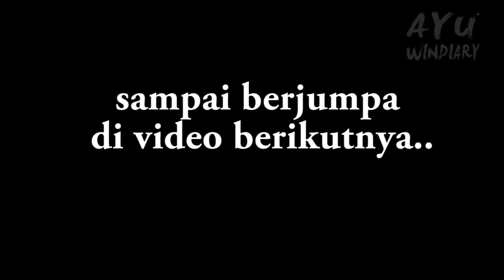Serunya belanja sambil belajar & bermain | DiaryZ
Assalamualaikum bunda..
Kali ini aku akan membagikan keseruanku bersama Zaxvy saat belanja, eitss belanja disini bukan berarti foya foya yahh.
tapi belanja keperluan rumah yang notabenenya semua itu pokok.
Berhubung anakku selalu excited, alhasil tiap sesi belanja bulanan dia selalu ikut, awalnya tentu saja was was, apalagi pandemi gini kan, tapi asal selalu mematuhi prokes, inshaa Allah aman.

Video ini berisi sedikit sharing ala ala amma-nya Zaxvy, mengenai apa aja sih feedback positif yang bisa anak dapatkan dari proses berbelanja, semoga sharing ini bisa menjadi bahan pertimbangan, agar bunda ngga ragu lagi untuk melibatkan anak dalam sesi belanja :)

best regards
Ayu Windari

wassalamualaikum~